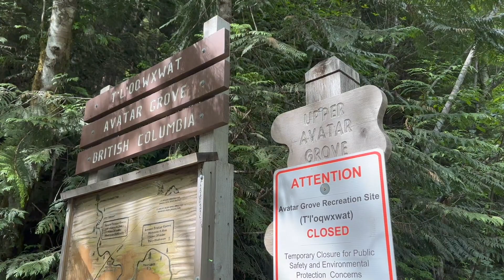Vancouver Island Road Trip In ONE DAY! - Pacific Marine Circle Tour - Top Places To See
Travel with us along the Pacific Marine Circle Tour on Vancouver Island, BC, Canada! In this video I show highlights of all the places we managed to see on this one day road-trip. Myself and my husband are currently living on Vancouver Island this summer, and this is one of the many things we have done during our time here!

I have more exciting content coming up so I hope you stick around :)

About me:
Hello! My name is Michelle, I am 25 years old and I live in Toronto, Canada. I work as a registered nurse and I love to travel in my free time! I am usually always travelling with my husband Ty as he is my number 1 travel buddy! I have always been interested in youtube and thought I would give it a try! I am currently experimenting with my content and have some exciting plans for my channel. See you in my next video! :)